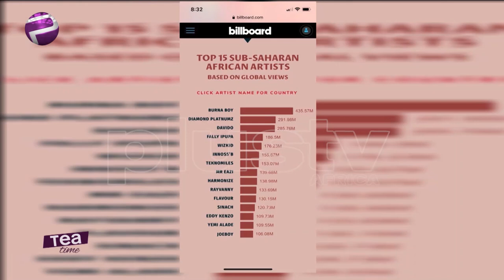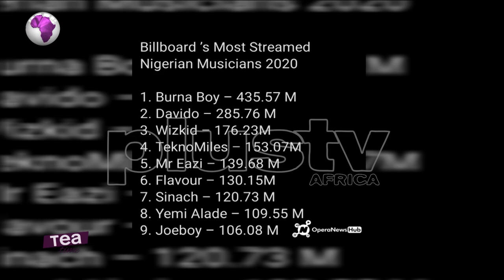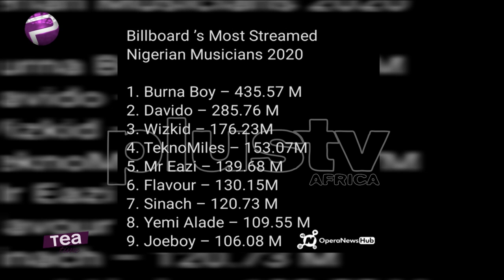Burna Boy, Davido And Wizkid Top Billboard’s Most Streamed Nigerian Musicians 2020